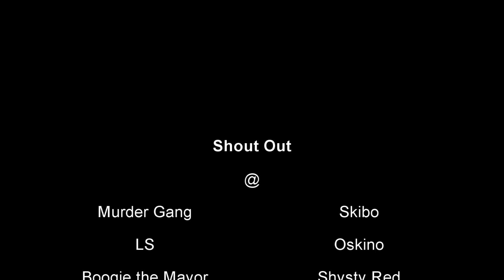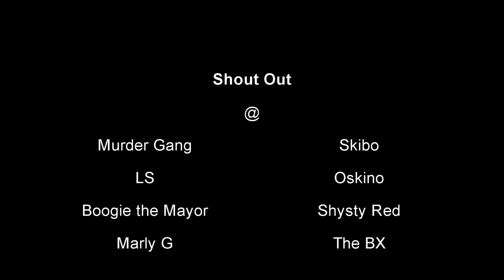FRG STUDIO LIVE Just-me - Gangstas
cheah cheah uuhhh!!! Fire Early!